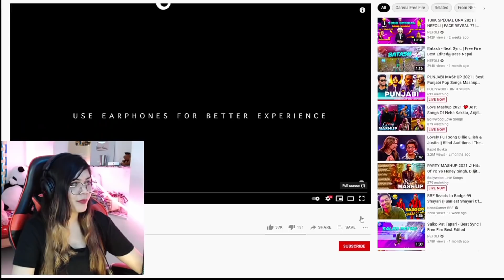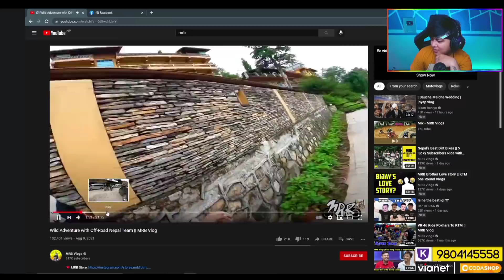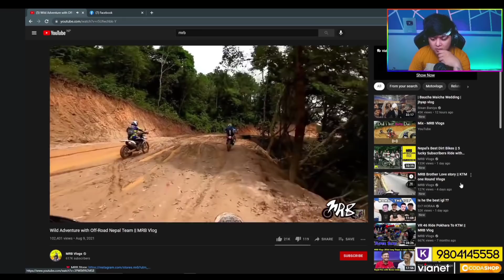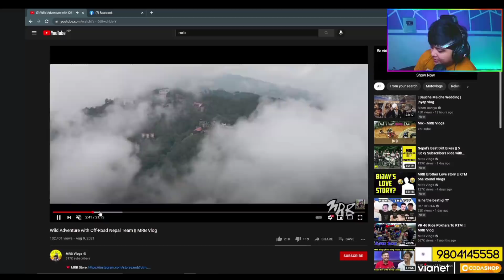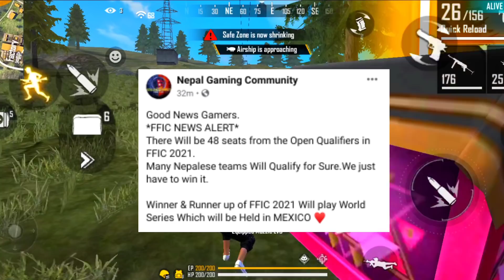BIG GOOD NEWS FOR FREE FIRE PLAYER! - NEPALI PLAYING WORLD SERIES! 😱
Free Diamond Download Rooter App

Hello & Namaste Everyone 🌹 Note:If Content Owner Have Any Problem With This Video Please Mail & Inform Me I Will Delete It With In Few Hours Thank You..